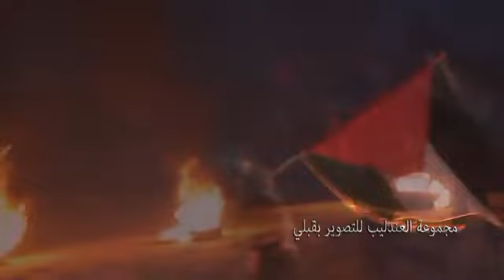تحية شكر من جمعية الفروسية بمارث لمجوعة العندليب ڨبلي وجمعية فرسان الصحراء بالفوار 🇵🇸🇹🇳تحية للأبطال